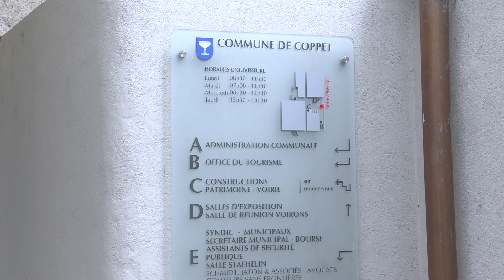INFO - Coppet Maison de Ville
La Municipalité de Coppet a présenté à son Conseil communal, sans succès, une demande de crédit de plus de 700'000 francs pour éponger un dépassement de budget relatif à la rénovation de la Maison de Ville.